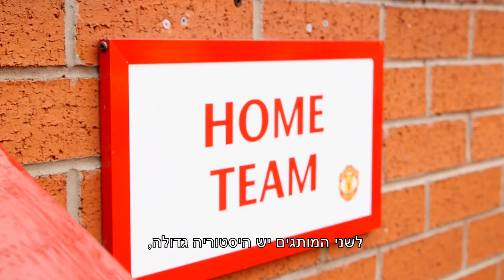ההכרזה של רמינגטון ומנצ'סטר יונייטד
מנצ'סטר יונייטד ורמינגטון, המובילה הגלובלית בטיפוח אישי הכריזו על שותפות רבת שנים, שבמסגרתה יהפוך המותג להיות השותף הרשמי הראשון של המועדון למוצרי עיצוב חשמליים. עקבו אחרינו –
אינסטגרם - sarig_il
טיקטוק - ninja.il

אודות –
קבוצת שריג, היבואן הרשמי של מותגי החשמל המובילים בעולם
אנחנו משווקים, מפיצים ומעניקים שירות מלא כבר יותר מ-40 שנה. מוצרי החשמל שלנו מגיעים באיכות ובהקפדה על תקנים בינלאומיים. סטנדרט השירות אצלנו הוא מצפן וערך עליון שמחייב אותנו בכל יום לאחריות, מקצועיות וזמינות מלאה.
למוצרי החשמל שלכם בבית – יש בית.
אנחנו משקיעים המון בקהילת הלקוחות שלנו. בכל בקשה ופניה אנחנו פועלים במסירות מלאה ומעניקים אחריות על מגוון מוצרינו.
כדי להבטיח זמינות מלאה – אנחנו מפעילים למעלה מ- 20 מעבדות שירות בכל רחבי הארץ ומחלקת שירות לקוחות מרכזית לשירות ותמיכה.
חשוב לנו שתיהנו באמת מהמוצרים שלנו. לכן אנחנו לא מפסיקים ליצור ולרכז עבורכם אינספור מתכונים, המלצות וטיפים חשובים לתחזוקה ושימוש נכון במכשירי החשמל שלנו – כדי להבטיח שגם אתם תיהנו מהמוצרים הטובים בעולם. והכל במגזין עשיר ומגוון.